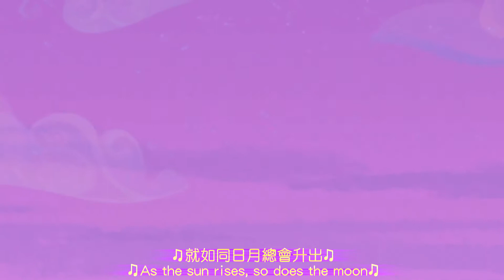Twilight's Kingdom in a nutshell "Testing sony vegas pro 13"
Testing Sony Vegas pro 13